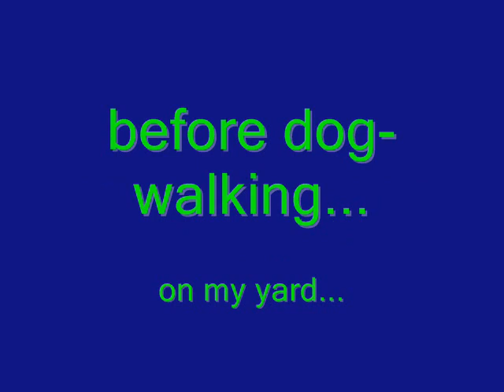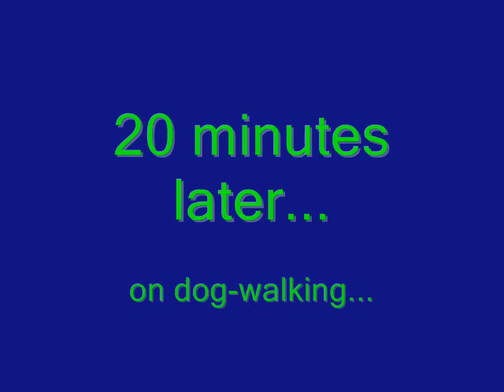0054X wiosna=spring '2009 part #1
Rhodesian ridgeback clip: Spring 2009 part 1, music Georges Bizet - CARMEN